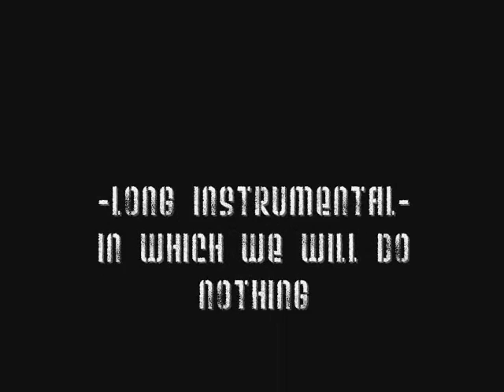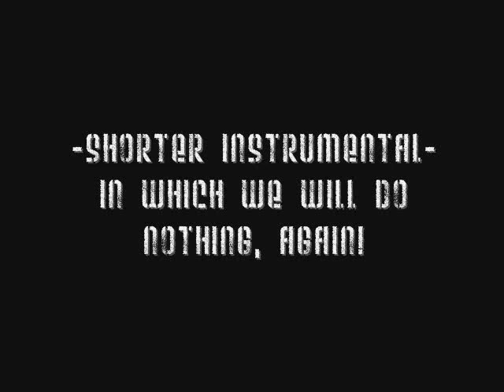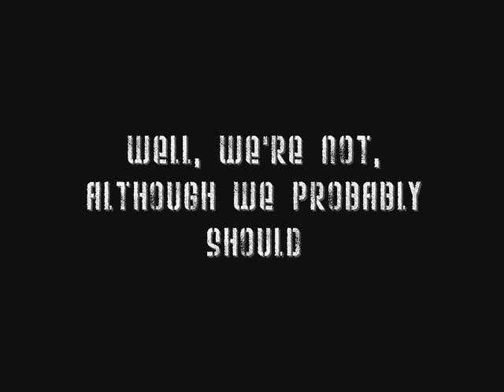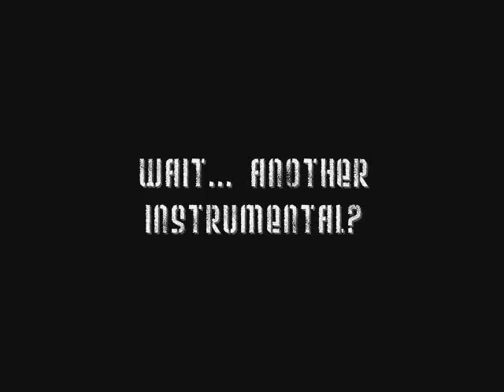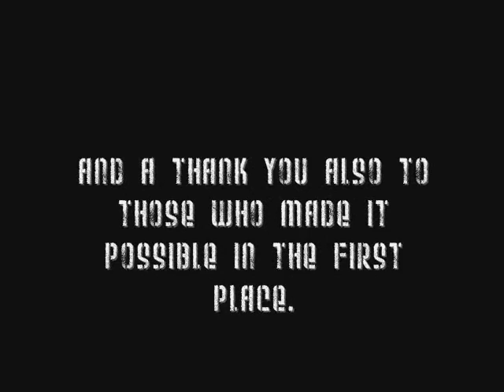The Faladorian - RSMV Parody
A very random little video done by a few people off TIF The song is 'House of the Rising Sun' by The Animals, in a RuneScape style midi track. Parody lyrics are as follows

The Faladorian
(0:17)
There is
a house
in Fal-lador

(0:23)
They call
it the
Fal-dorian

(0:29)
And it's been
the savoir
of many
a Scaper

(0:36)
And God
I know
I'm one

(0:52)
My mother
(W)'ill be a Sailor

(0:59)
Sold her new
Hatchet

(1:05)
My father was
a merchant
man

(1:13)
Down in
Fal-lador

(1:28)
Now the only thing
That a merchant needs

(1:35)
Is a suitcase
and trunk

(1:41)
And the only
time that he is satisfied

(1:48)
Is when
he's talking
Bunk

*Extended Instrumental*

(2:40)
Oh Mother!
Tell your Children

(2:44)
To do
What I
Have done

(2:52)
To spend your
life in fun
and jollity

(2:57)
In the
Fal-dorian

(3:14)
Well I got
One tab
For Crafting

(3:20)
My other's
For the beer

(3:26)
I'm going
Back
To Fal-lador

(3:32)
To write
Another
Tale

(3:48)
WELL THERE IS
A HOUSE
IN FAL-LADOR

(3:54)
THEY CALL
THE FAL-DORIAN

(4:00)
AND ITS BEEN
THE SAVOIR
OF MANY A
SCAPER

(4:07)
AND GOD
I KNOW
I'M ONE